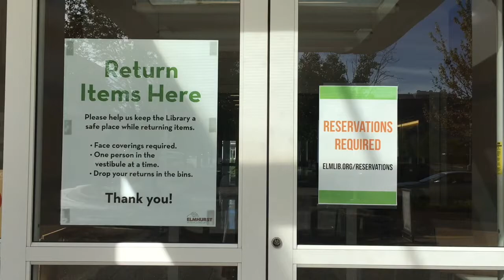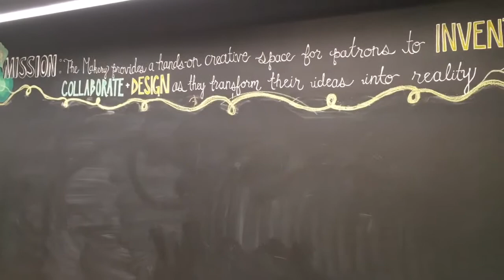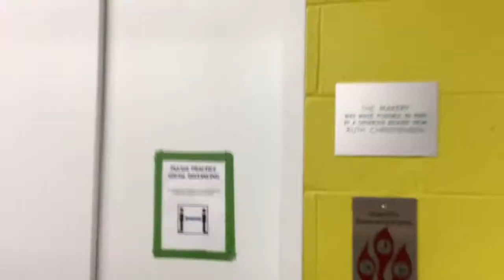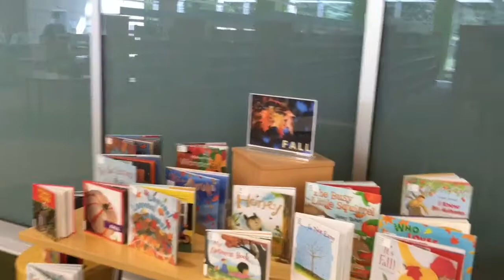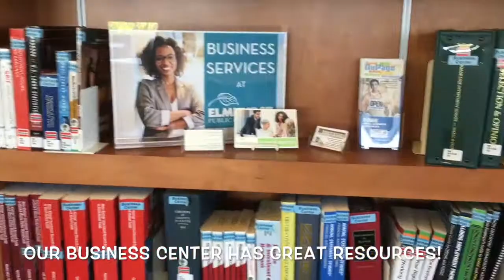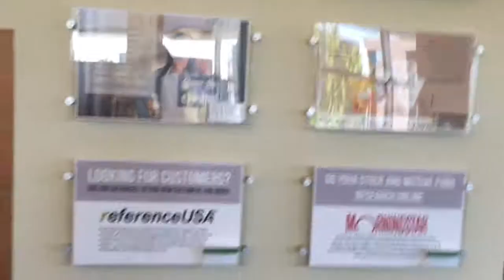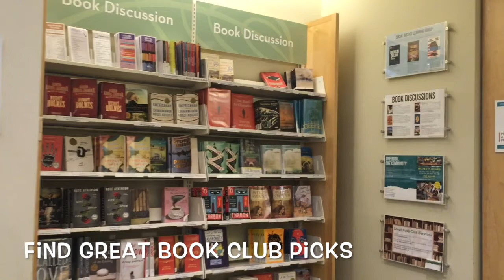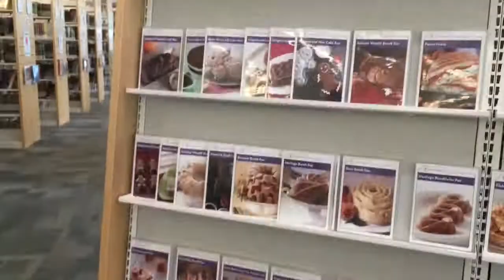EPL @ Home: Virtual Library Tour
Take a behind-the-scenes tour of Elmhurst Public Library with our Programming Librarian, Jez. She'll highlight some hidden gems in the collection, give you an exclusive look at some staff-only areas, and point out the changes the library has made during the COVID-19 crisis to keep everyone safe. And don't miss our What Your Library Can Do video explaining many of our great services in more detail!